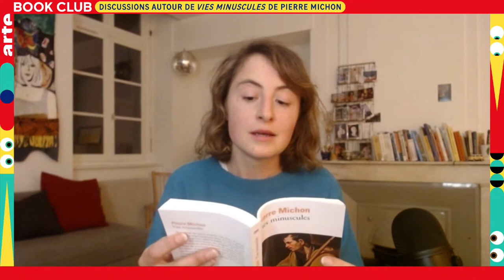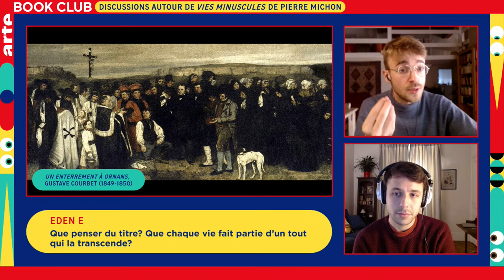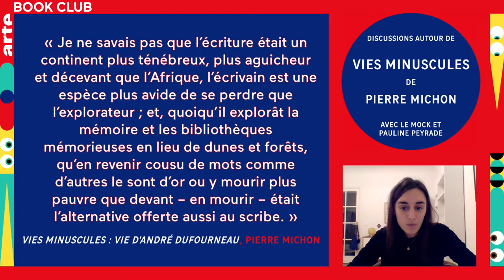🔴 Replay Live | ARTE Book Club | "Vies minuscules" de Pierre Michon (Le Mock & Pauline Peyrade) ARTE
📚 ARTE Book Club, c’est votre club de lecture par ARTE avec Redek et Pierrot de la chaîne Le Mock. 📚

Cette semaine, nous avons parlé de « Vies minuscules » de Pierre Michon.
 Notre invitée, Pauline Peyrade, dramaturge.

Le saviez-vous : c’est le premier roman de cet auteur et il l’a écrit à ….. 38 ans !

La semaine prochaine, nous allons parler de "Harry Potter à l'école des sorciers" de J.K Rowling !
Rendez-vous mardi 22 décembre à 20H20